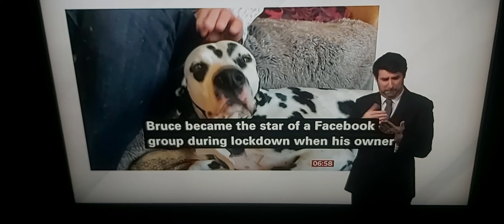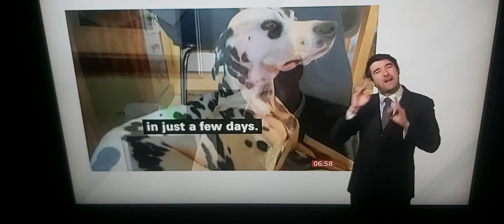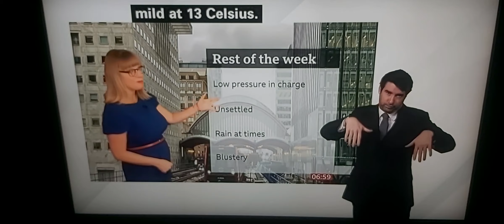BBC London News: ASLEF strike/Bus Strike/Raise money for dog's vet cost/new music stamps/TfL/Weather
BBC London News with BSL interpreter on BBC News Channel on Thursday 5th January 2023.

BBC London News Presenter Alice Salfield.

Mike Bourton, who raise money for expensive vet cost for his Dalmation dog which swallow fish hook !!

BBC London Weatherwoman Kate Kinsella.